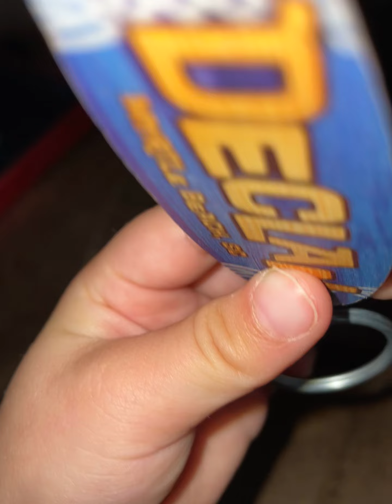December 15, 2021